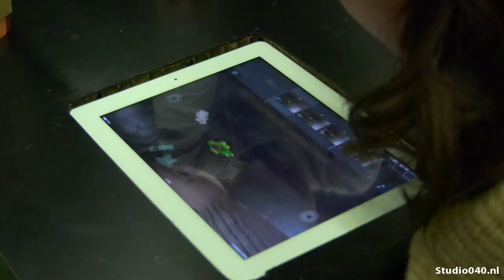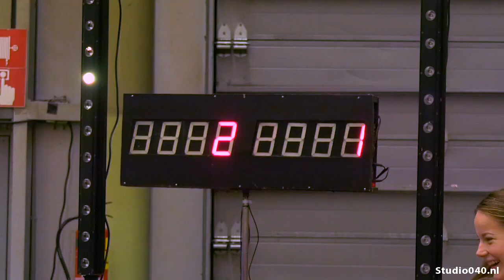Tech & Play Kids Festival in Beursgebouw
Voor de derde keer werd het Tech & Play Kids Festival georganiseerd in het Beursgebouw in Eindhoven.